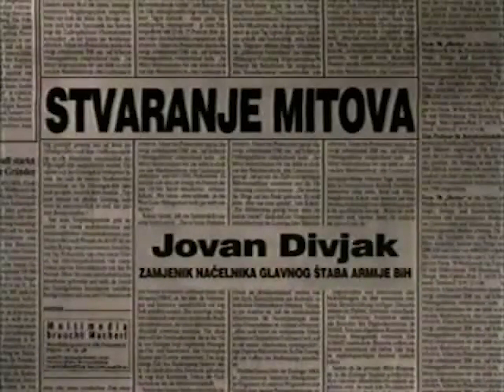Jovan Divjak - STVARANJE MITOVA / MAKING MYTHS (874)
FAMA Kolekcija
Govorna historija: Opsada Sarajeva 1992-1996.
Jovan Divjak, Zamjenik načelnika Glavnog štaba ABiH
Januar 1995. (FC-VOH-99-V-874)
STVARANJE MITOVA
FAMA Collection
Jovan Divjak, Deputy commander of the BH Army HQ.
January 1995. (December 1994. (FC-VOH-99-V-873)
MAKING MYTHS